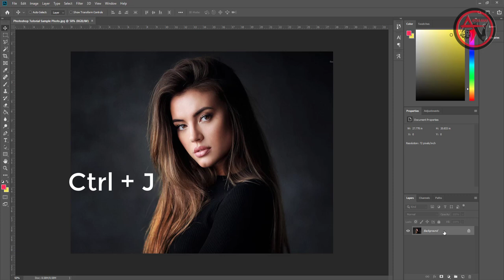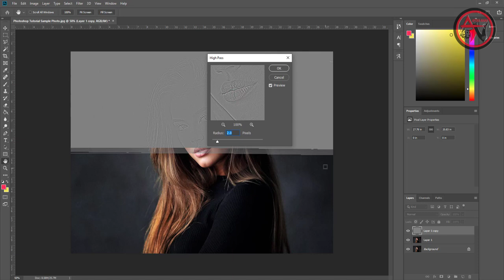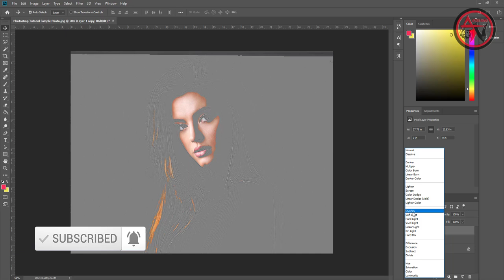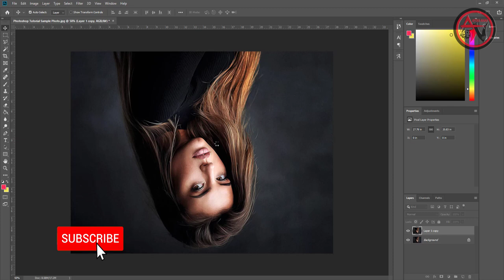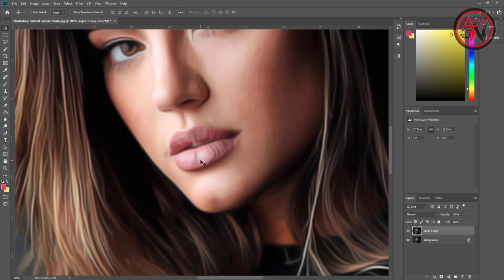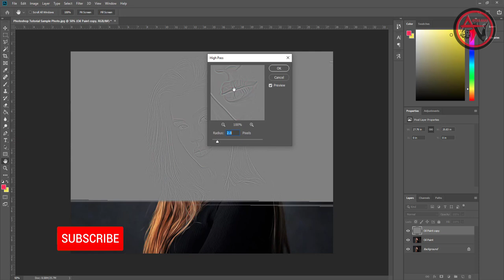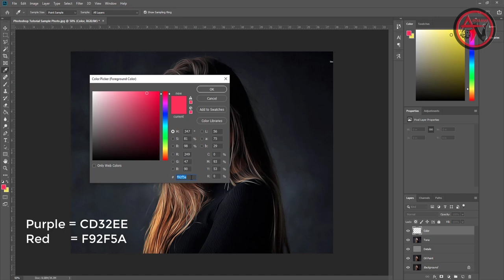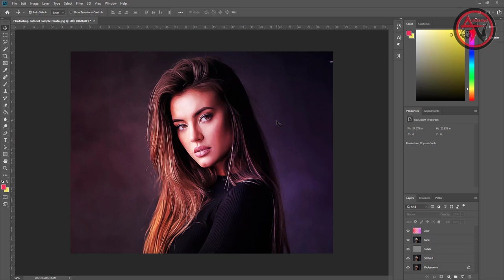Digital Painting, Photo to Oil Painting Effect | Without Oil Filter - Photoshop Tutorial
Hello Guys,
In this Photoshop Tutorial i will Transform a Photograph to a Realistic Oil Painting with Photoshop! Learn how to paint in bright and vibrant colors using Advanced Brushes. Right from making the perfect brush stroke to choosing the right color, we'll cover it all. * How to Earn Money Online